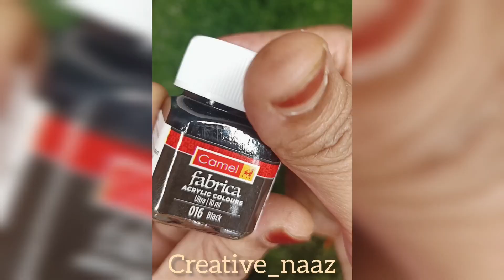DIY | clay jewellery | handmade jewellery | tutorial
clay:-
Fevicryl Mould It, 900 g, Clay Set for Modelling and Sculpting, Air Dry Clay for Art and Craft, Gift for Artists, Students, Children